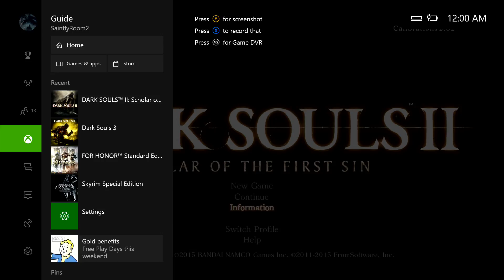Dark Souls 2 Sorcery only pt 2